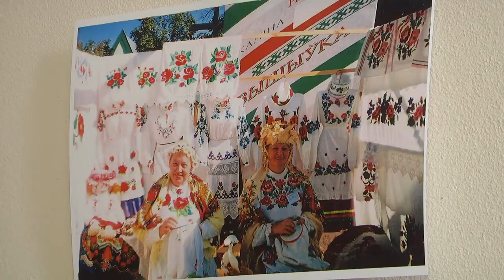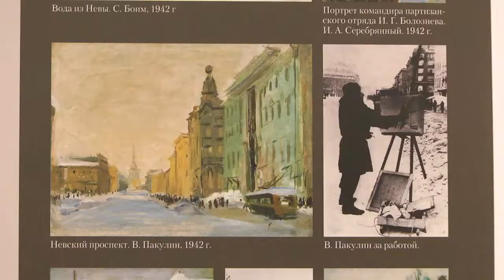Культурное обозрение 23 06 2019